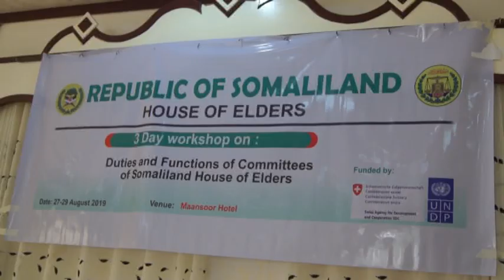Daawo Xughayaha Golaha Guurtidda oo Soo Xidhay Kulan Kor loogu Qaadayay Aqoonta Mudanayaasha